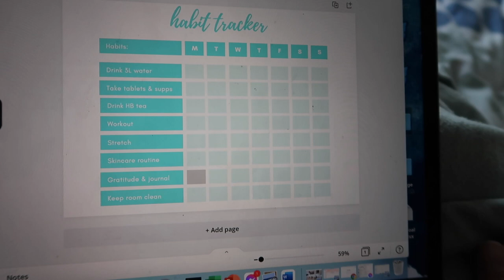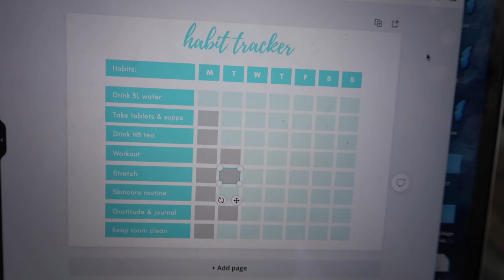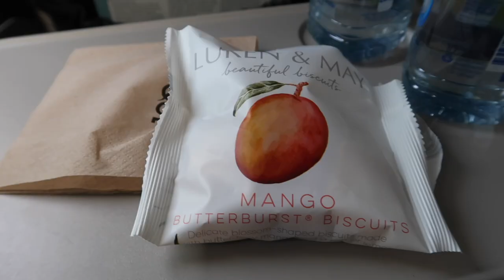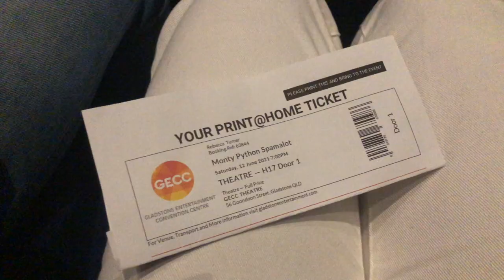WEEKLY VLOG [working, habit tracking, car chats & trip to Gladstone]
My first weekly vlog! I hope you enjoy :)

Qualifications:
Personal Trainer - Cert III & IV in Fitness
Squash Coach - WSF Level 1